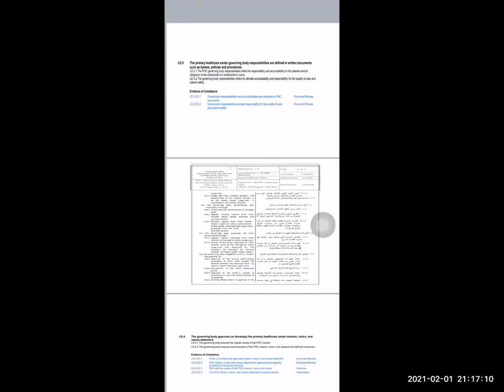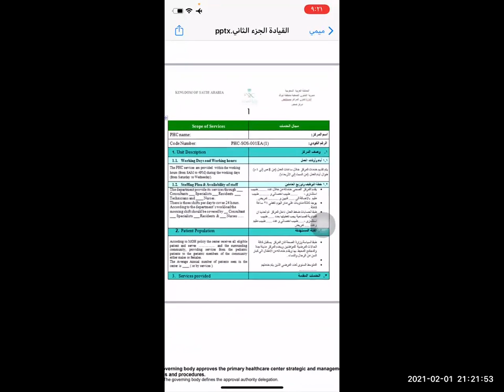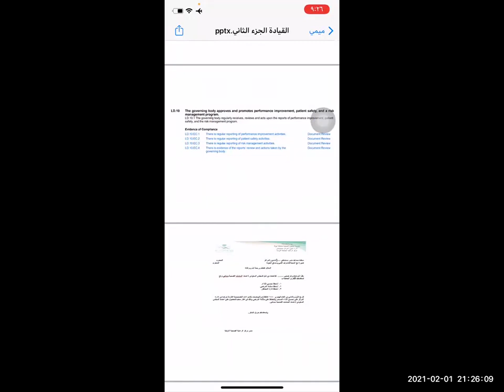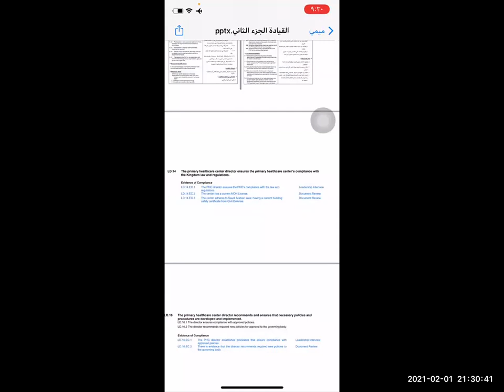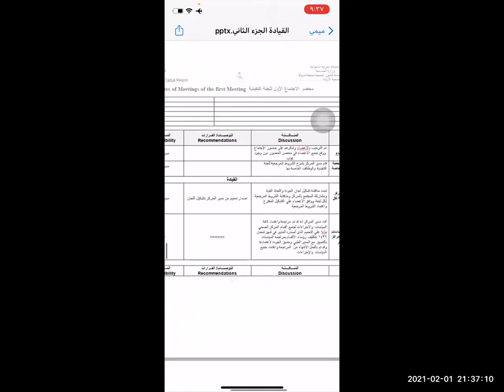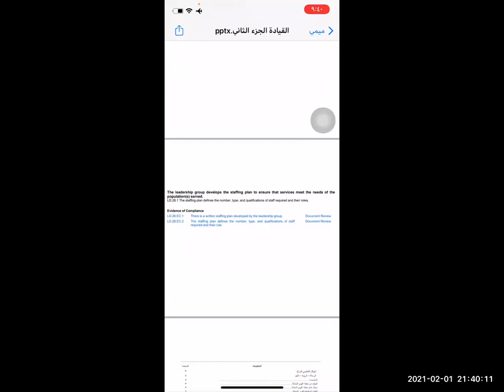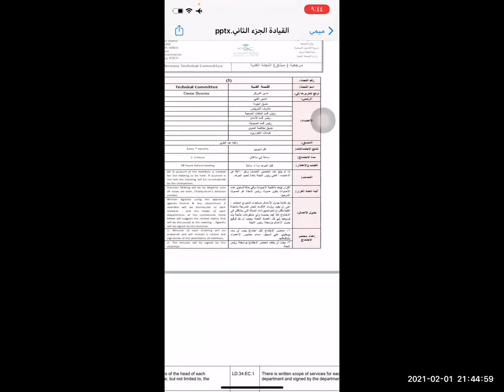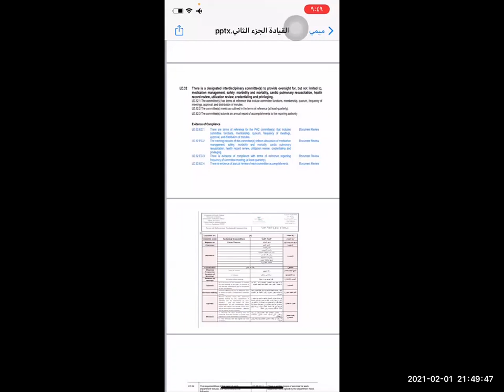القيادة الجزء2 د رشا علي